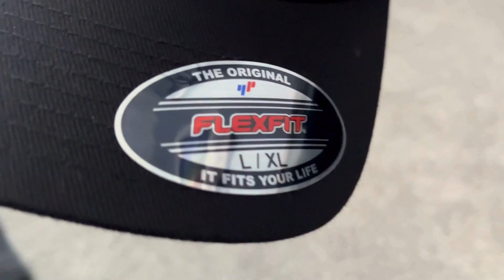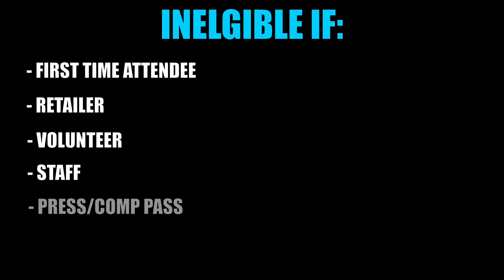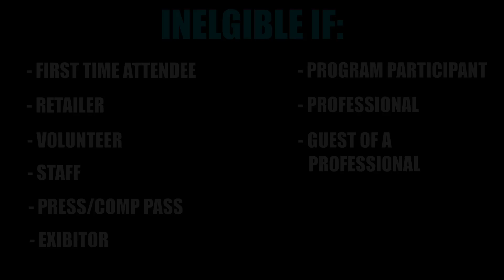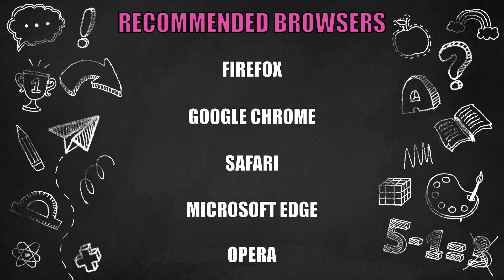SDCC Returning Registration - ALL THE TIPS & TRICKS YOU NEED!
Get all the tips & tricks you need for the 2025 SDCC Returning Registration in this video!  Don't miss out on the chance to secure your spot at the biggest pop culture event of the year.  San Diego Comic Con will take place next year from July 23rd thru the 27th.